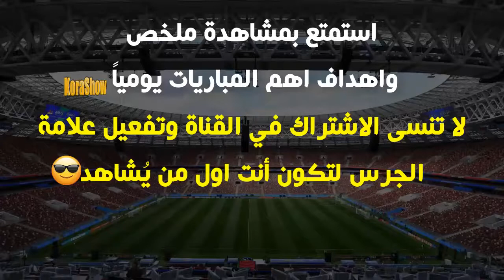✅ ملخص مباراة البـ رازيـ ل وصـربـ,,ــا 2 0 كاملة جنون حفيظ دراجي